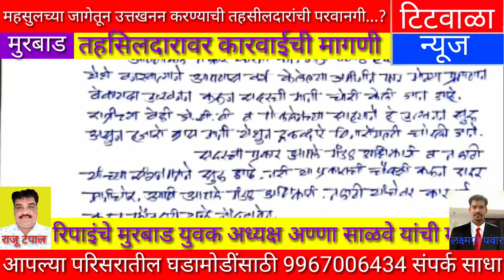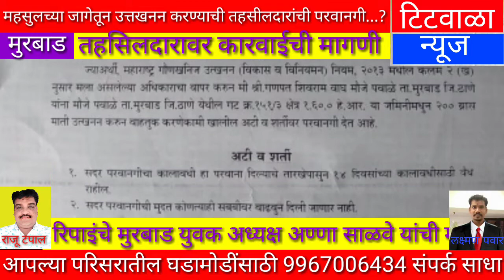महसुलच्या जागेतून उत्तखनन करण्याची तहसीलदारांची परवानगी...?